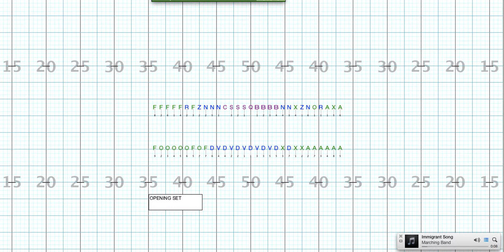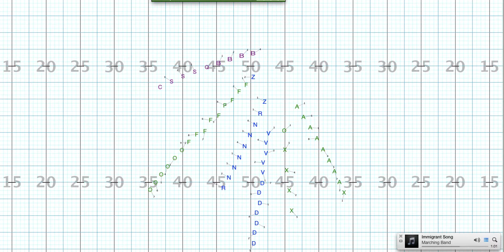Immigrant Sing _ Cheboygan 2014